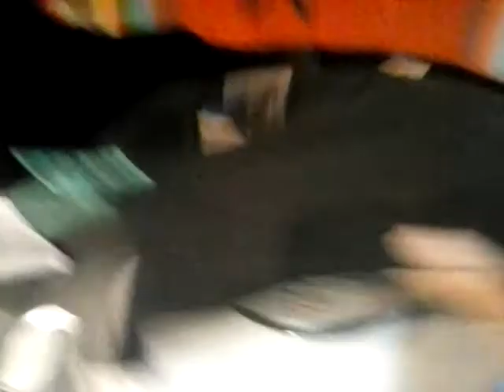Planatary demonstration March 23, 2018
Two marbles one cut out from a black t shirt ( black because space is black )  cloths pins and a turntable.